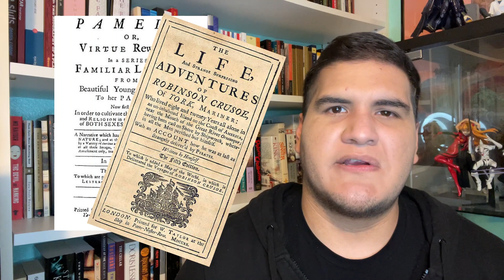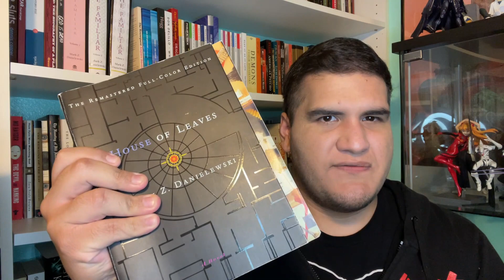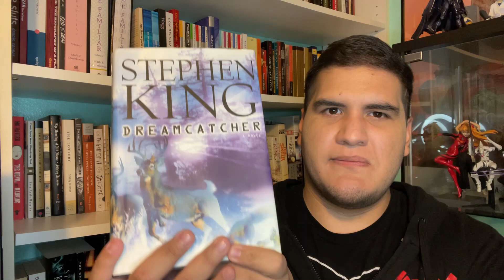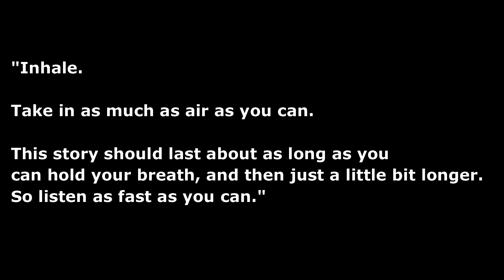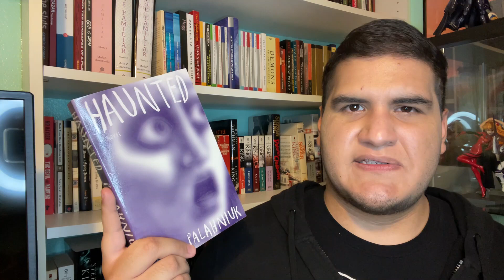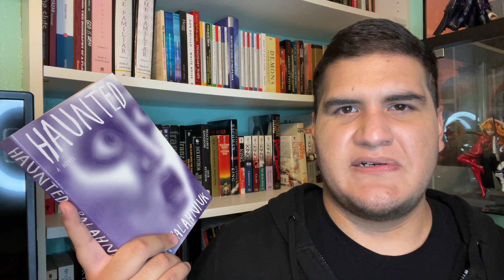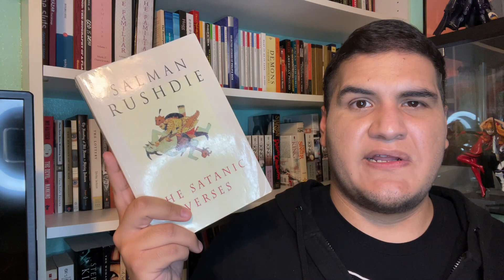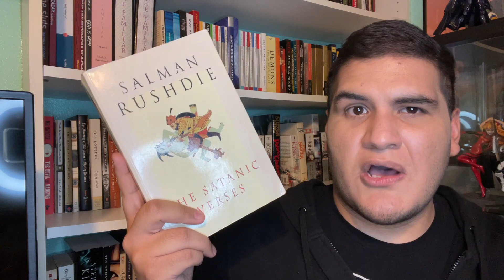Can a Book Kill You?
Shout out to my mom for lending me her Bible for this video lol.

In this video, we are doing a deep dive into "fatal literature," and whether there really is such a thing. Be careful when you turn those pages!

TIME STAMPS ⏰:
0:00- Introduction/Books and Life
3:16 - Defining “Book”
5:33 - Death by Blunt Force Trauma
11:53 - Death by Asphyxia
16:16 - Death by Infection
19:52 - Death by Toxicity
26:32 - What About Literature?
27:33 - Death by Reading(?)
43:18 - Death by Ideology
51:38 - Conclusion

This channel is dedicated to my crazed ramblings about books. Expect deep dives, book reviews, and recommendations of strange and unusual literature.